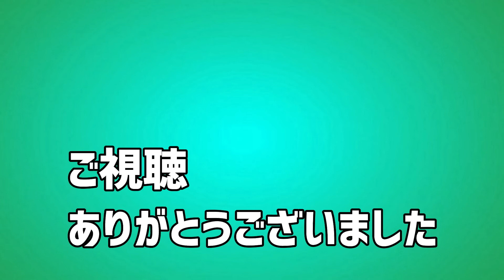スラックラインの練習をしてきた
コロナウイルスの影響で、公立の小中高校が休校になるなど影響が出ております。
いつもの臨海公園北ビーチもBBQなどは禁止になりました。しかし、公園閉鎖ではなく、普通に散歩などはできるようで、スラックラインも禁止ではありませんでした。
久々のスラックラインで風は強かったけど癒されました。